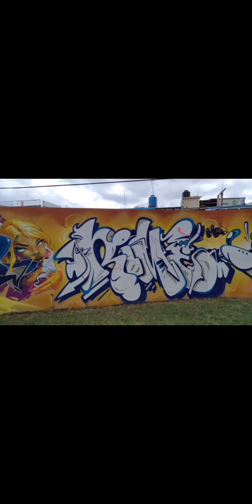RECORRIDO DE GRAFITIS TERMINADOS 2023 EN YAUTEPEC , MOR video grafitis#2023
Hola Amig@s Cómo Están Soy Daniel Ramírez Rivera Conocido Cómo Payasito Riverin Youtuber Les Traigo esté vídeo Recorrido de Grafitis Terminados 2023 en Yautepec,Mor...Bueno Amig@s Espero Les Guste Esté Video y Recuerda Payasito Riverin Youtuber Los Saluda si que si jajaja